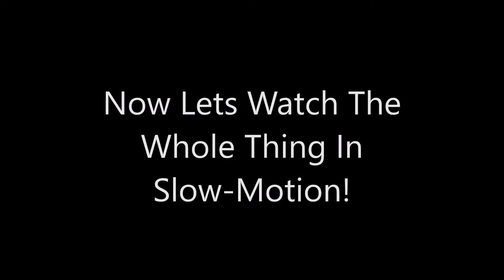EXPLODING WATER BOTTLE PRANK!! (IRL Pranks)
This is the second IRL prank on this channel. I hope you enjoyed! If you have an idea for a prank, leave it in the comments! Thanks!!!